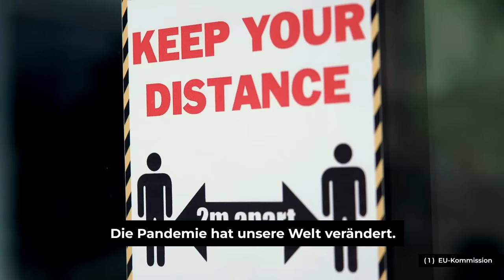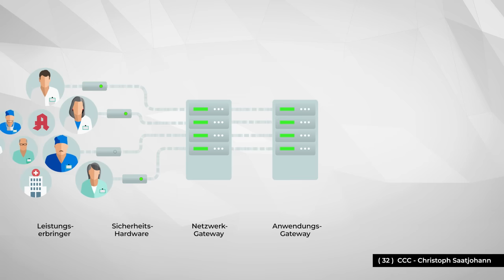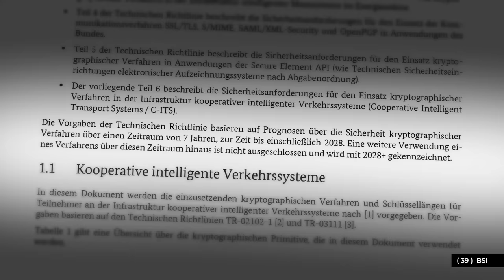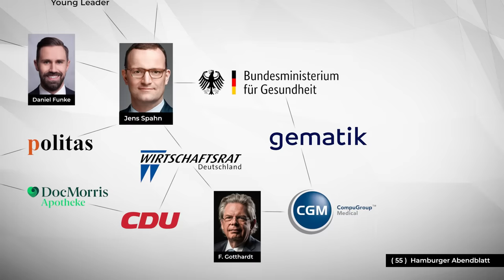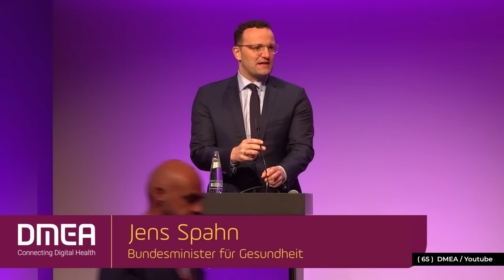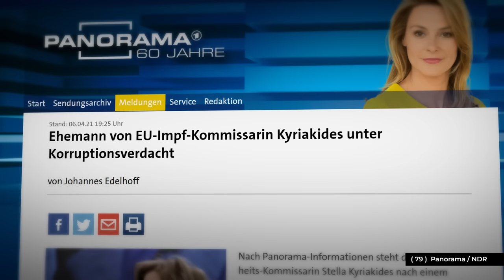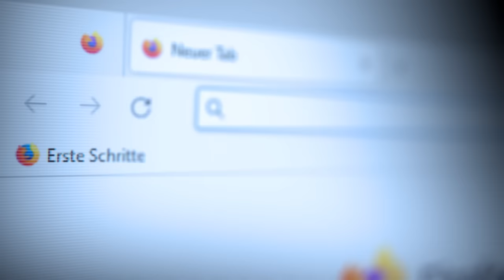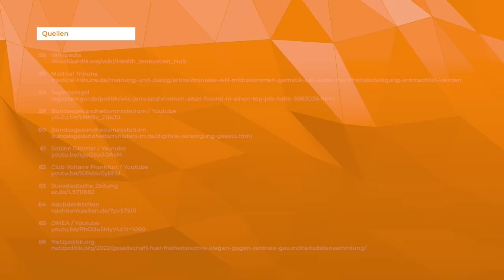Nackt in der Gesundheitscloud - Wie unsere Körper und Biodaten zum Rohstoff und zur Ware werden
Big Tech, Big Pharma, große Stiftungen, Regierungen und Medien erklären uns unentwegt: Daten machen unsere Gesundheitsvorsorge besser, bequemer und billiger - und uns alle gesünder. Zudem sei die Digitalisierung des Gesundheitssystems alternativlos, denn ohne sie werden unsere Gesundheitssysteme über kurz oder lang zusammenbrechen. Geht es hier wirklich um unsere Gesundheit oder um andere Interessen?

- QUELLEN -